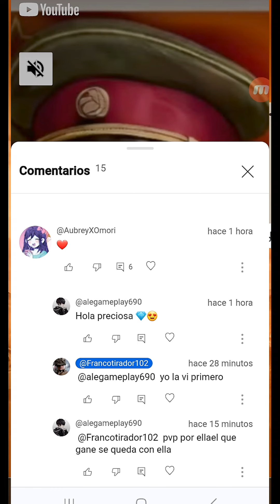Acepto desafío de seguidor